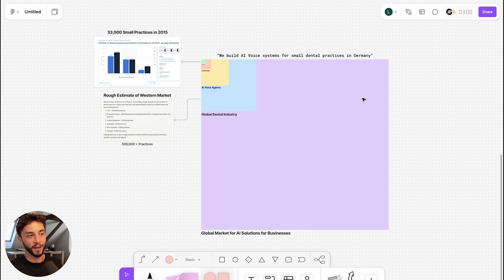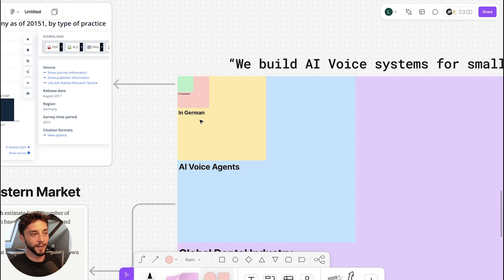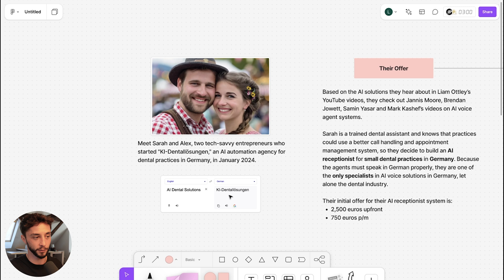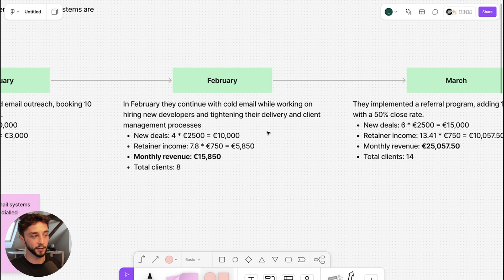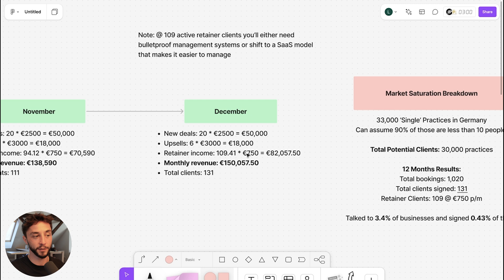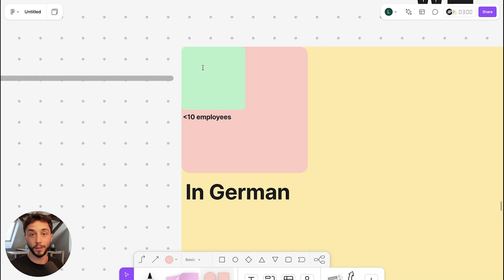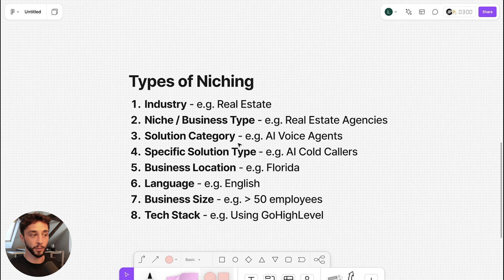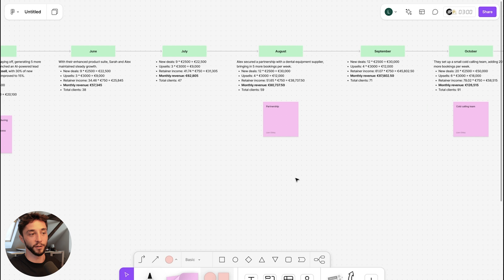The True Size of an AI Niche - Why Saturation is a Myth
In this video I cover the vast potential of AI niches and why fears of market saturation are unfounded. I break down the true size of AI niches using a detailed example of an AI Automation Agency (AAA) for dental practices, showing you just how expansive these markets can be.